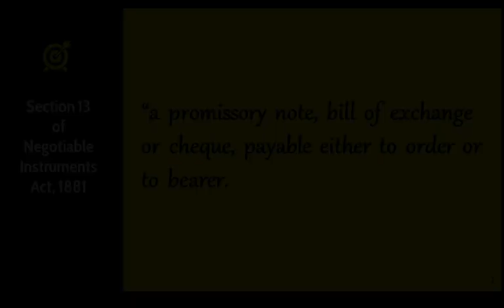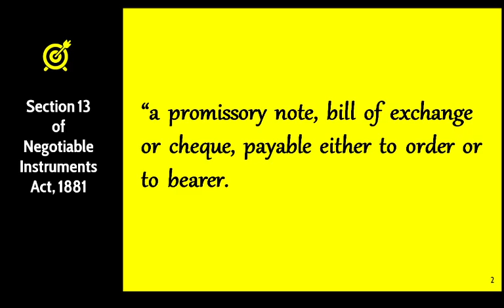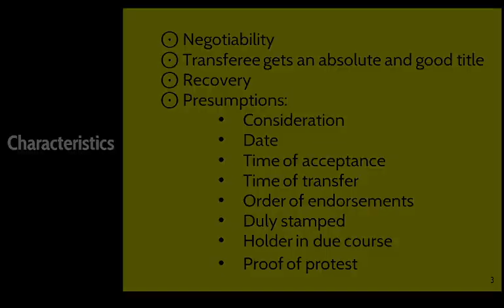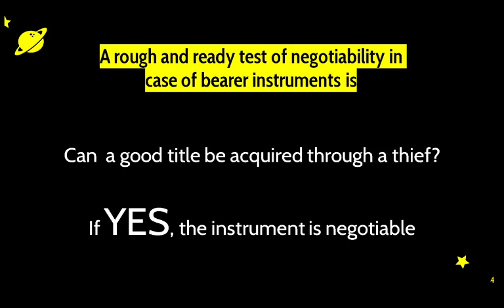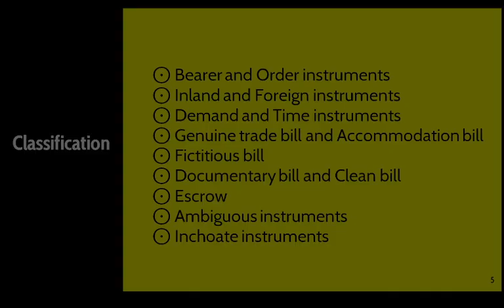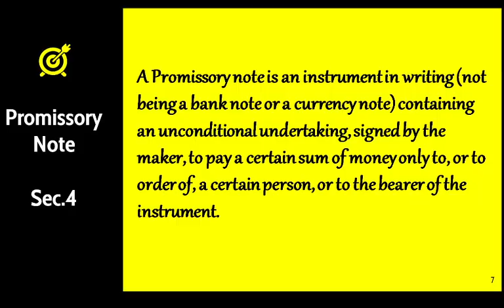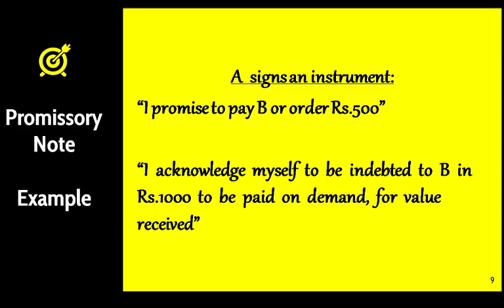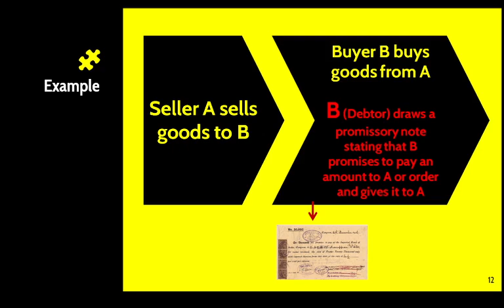Negotiable Instruments # 1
Negotiable Instruments, Characteristics,Types, Classification, Promissory Note, Parties to a note & Essential elements of promissory note#